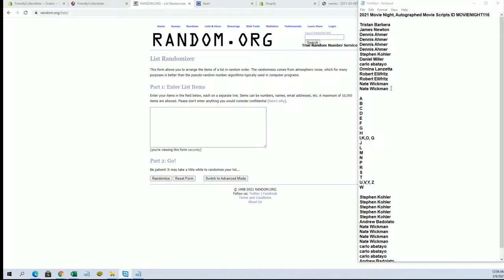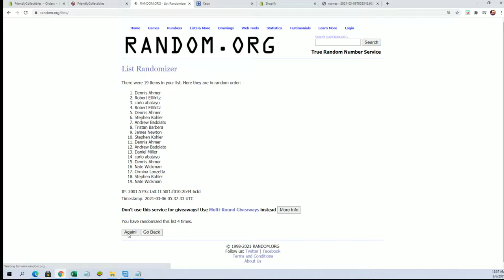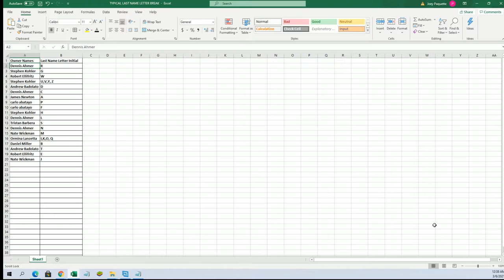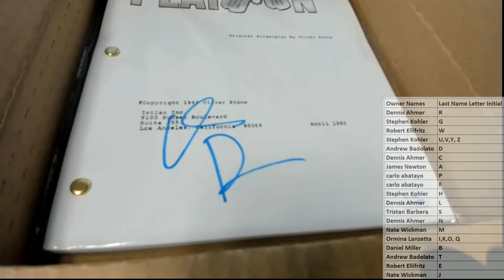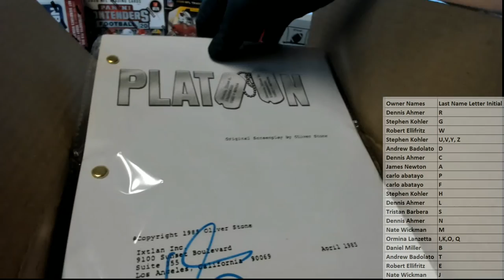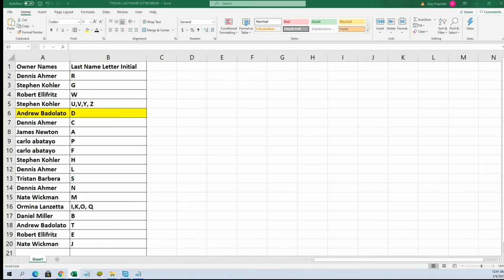2021 Movie Night, Autographed Movie Scripts ID MOVIENIGHT116